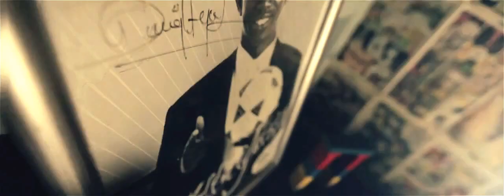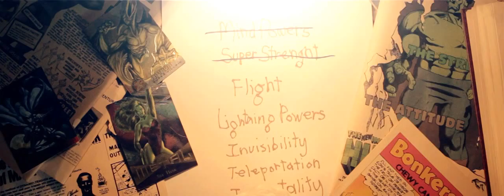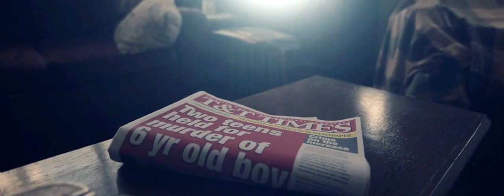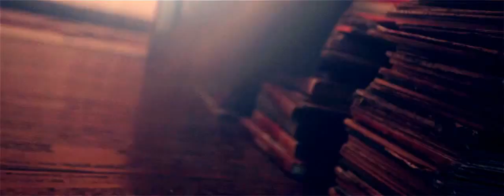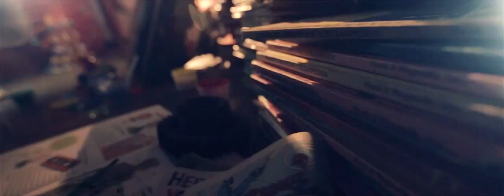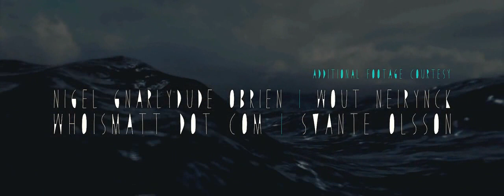Captain T&T 2013 HD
Captain T&T is set in tropical land of Trinidad and Tobago, where a six-year-old dreams of being a superhero.Written and Directed by Christopher Guinness
Starring Wayne Burgess II, Blair Ambrosia Cameron, Rizario St Cyr